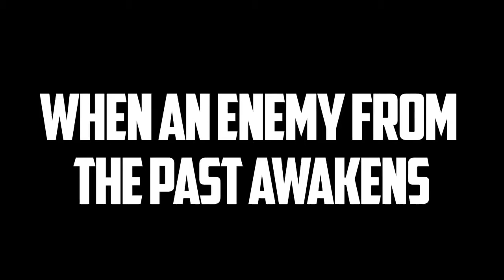TRAILER Godzilla Forever: RISE OF THE DARKNESS Chapter 3 and 4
With two jobs, waiting for some other stuff to arrive, and as I rewrite this, I hope these last two chapters make you happy in the long wait that this has gone .

SpaceGodzilla has landed on Earth. He now begins to set his plans into motion by seeking allies both old and new. Alliances on Earth must be made in order to .